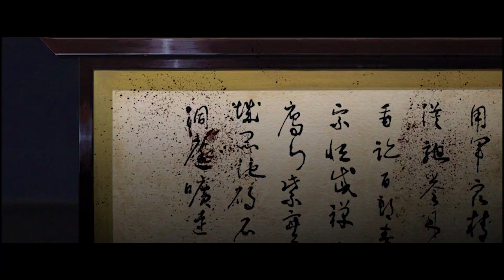🥲" Lucky for her boss was a pedifile " [Scene] KiLL BiLL [V.2] (2004)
Kill Bill: Volume 2
CBFC: A 2004 ‧ Action/Martial Arts ‧

Release date: 20 August 2004 (India)
Director: Quentin Tarantino
Budget: 3 crores USD
Screenplay: Quentin Tarantino

Music director: Robert Rodriguez, RZA, Nora Orlandi
Nominations: MTV Movie & TV Award for Best Movie, MORE